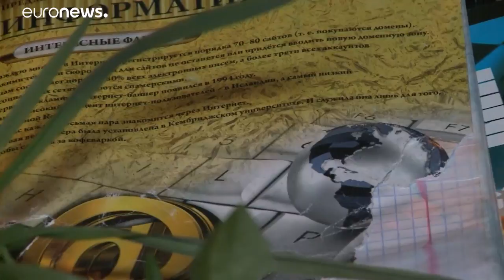Κερτς: Θρήνος για τα θύματα του μακελειού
Σοκαρισμένοι οι πολίτες από την επίθεση…